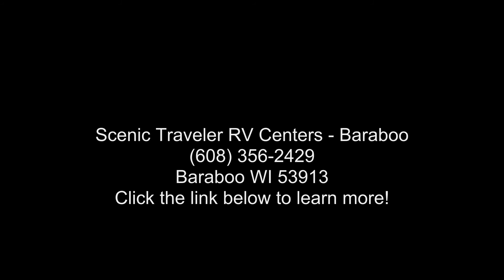2020 Forest River Salem 33TS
Forest River Salem travel trailer 33TS highlights:

Private Bunkhouse
Fireplace
King-Size Bed
Versa Lounge
Outside Kitchen
Panoramic Windows

Do you need a break from the mundane camping life? If so, it and apos;s time to check out this exciting and full-featured Salem travel trailer! This unit provides two separated sleeping spaces, a rear private bunkhouse and a front private bedroom, so that you don and apos;t have to compromise the comfort that you are accustomed to enjoying at home. Another feature that is just as helpful as the one in your own home is the kitchen. With an oversized refrigerator, a high-output range with oven, a residential undermount sink, and abundant cabinet storage, you will be able to create delicious meals for the entire family.